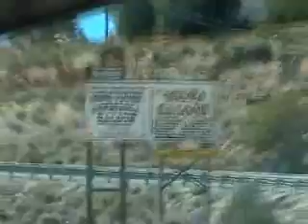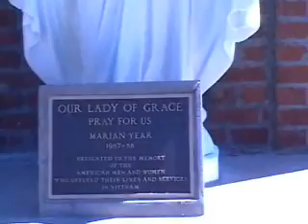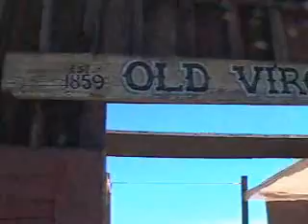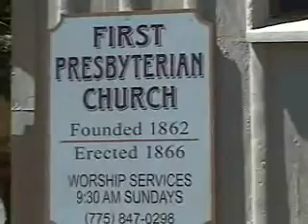Trip To Virginia City - Part 1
Just a montage of a couple of shots I took of Virginia City, NV.